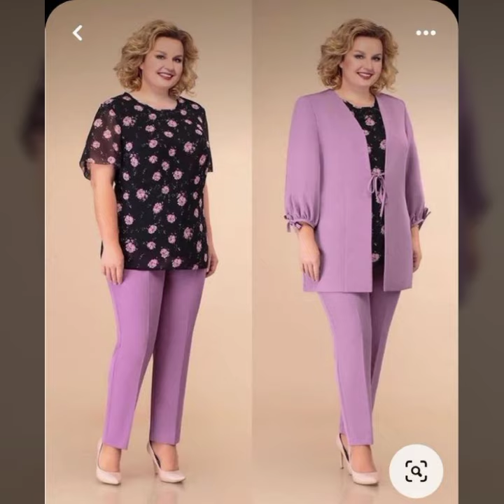Plus size women dress/beautiful plus size mother of the bride dresses